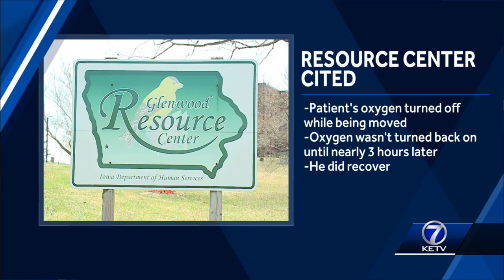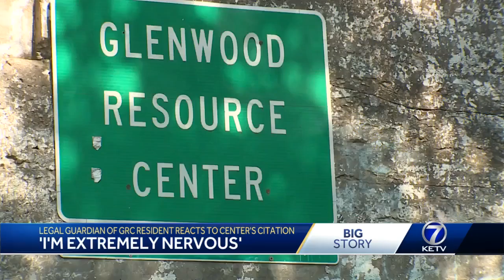Legal guardian of GRC resident reacts to center's citation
The Glenwood Resource Center won't officially close until 2024, but one guardian says she's already seeing the care for patients diminish.